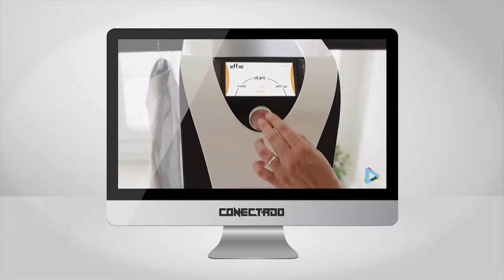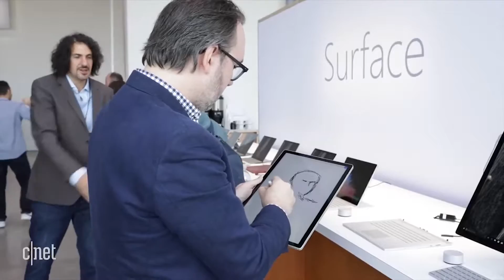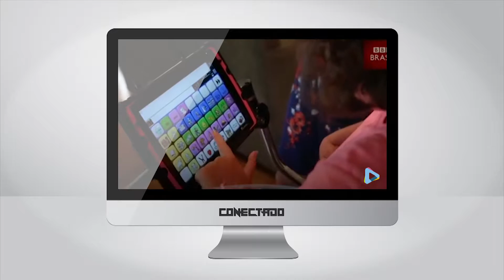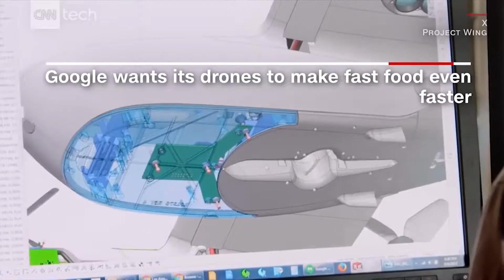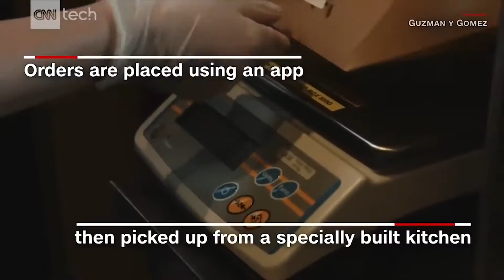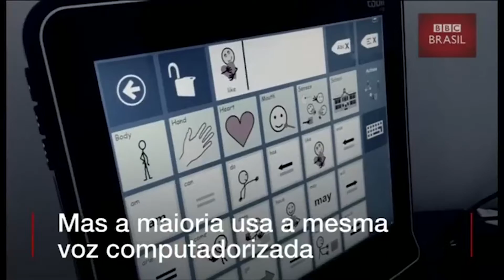Conectado | 22/10/2017 | Completo